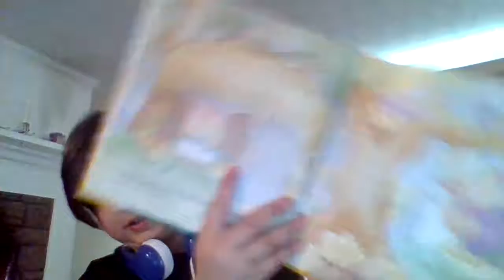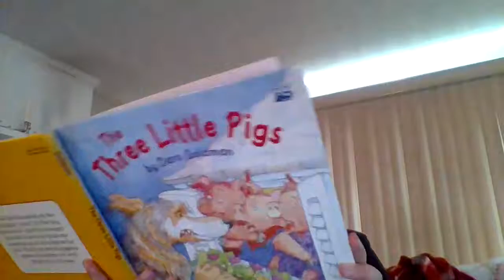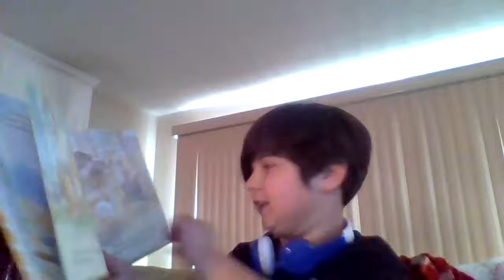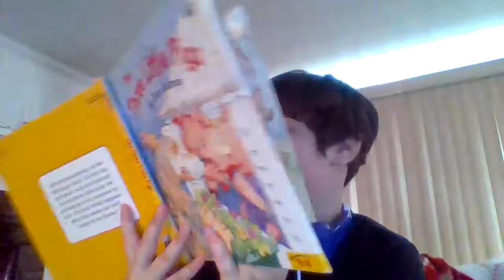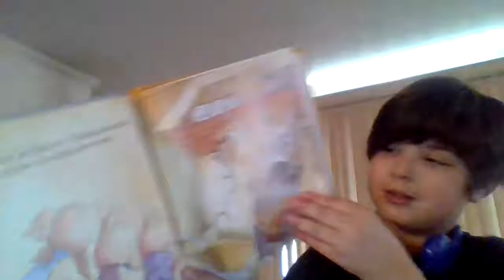i read the three little pigs